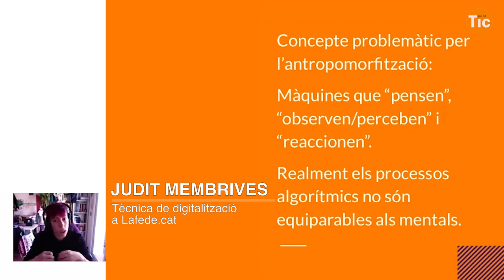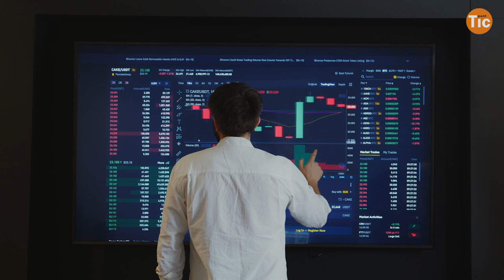"La intel·ligència artificial no és neutre, la generem les persones" I Xarxa Punt TIC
Aquest és el resum de la trobada virtual de març  'Explorant el futur de l'educació a través de la intel·ligència artificial i els drets humans' amb Judith Membrives, graduada en comunicació i disseny multimèdia i màster en filosofia per a reptes contemporanis tecnocientífics i tècnica de digitalització de @Lafedecat

🎵 Joel Cummins. Robots and A.